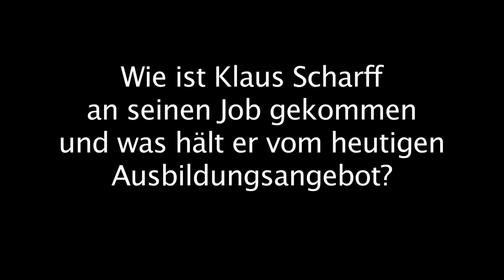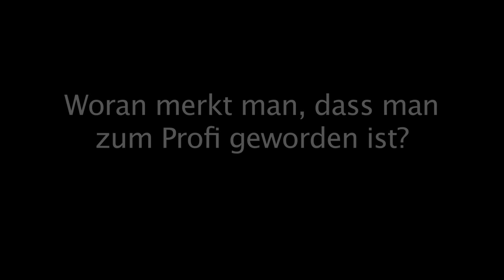Interview mit Klaus Scharff (u.a. Fanta 4, Joy Denalane)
EventElevator im Gespräch mit Klaus Scharff, unter anderem Soundmann von den Fantastischen Vier.